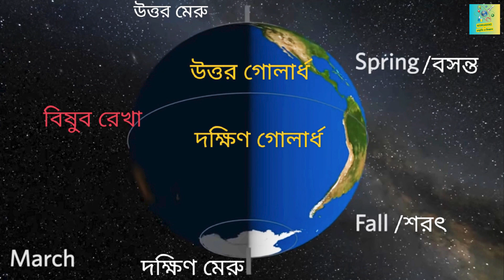ঋতু পরিবর্তন কীভাবে হয় || How do Seasons Change?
বাংলাদেশ ষড়ঋতু, অর্থাৎ ছ’টি ঋতুর দেশ- সেকথা আমাদের সবারই জানা। বছরের কোনো সময় এখানে প্রচণ্ড গরম, কখনো কনকনে ঠাণ্ডা, কখনো বা চলে অবিরাম বৃষ্টিপাত।

কীভাবে হয় এই ঋতু পরিবর্তন? চলুন, ভিডিওটি দেখার মাধ্যমে জেনে নিই সেই রহস্য।